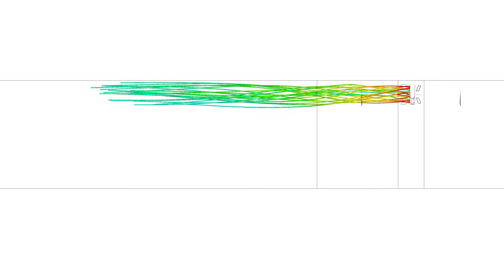Conventional Jetfan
Airflow from a conventional jetfan in a tunnel, calculated using ANSYS CFX including the effects of rotating fan blades. The airflow "sticks" to the tunnel soffit due to the Coanda effect. Calculations undertaken by Mosen Ltd.